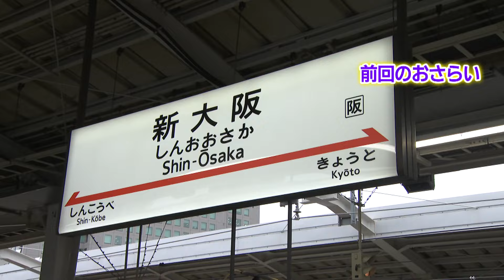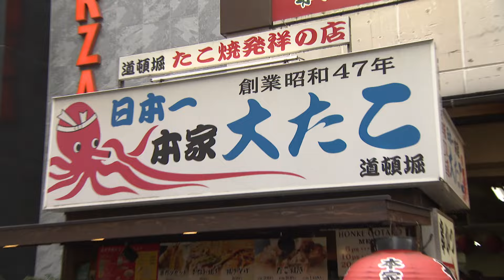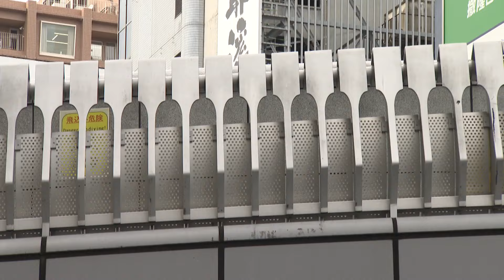鉄道大好き「乗り鉄」佐々木一朗アナウンサーが行く！大阪旅【後編】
SBC佐々木アナは全国９割以上の鉄道路線に乗車している「乗り鉄」そんな佐々木アナが、長野駅から「特急しなの」と「東海道新幹線」を乗り継いで新大阪駅へ！電車旅を楽しみながら１泊２日の大阪旅を満喫します！
【大阪旅のしおり】
〇日本万国博覧会のシンボル
〇新世界で食い倒れ
★通天閣 絶叫！？アトラクション
★道頓堀 アツアツ大阪グルメ
★クルーズ船で水上散歩
（SBC信越放送「ずくだせテレビ」で放送されました）